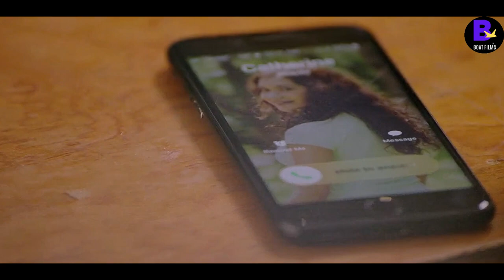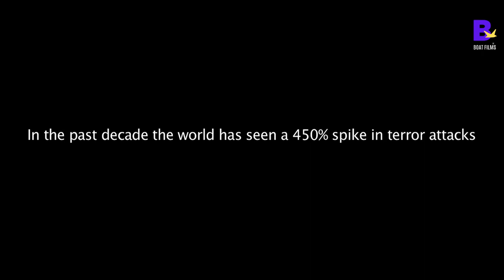From Panama With Love | Jaaved Jaffry | Story of an Investment Banker | Short Film | Boat Films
Raj, an investment banker, is caught up in the terrifying world of scams after concluding the largest deal of his career. Will he be able to escape?